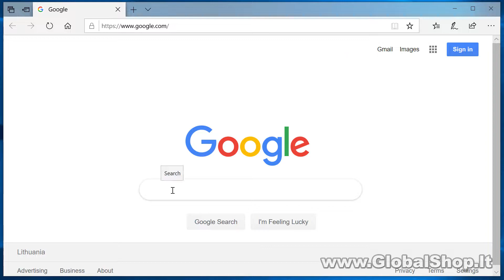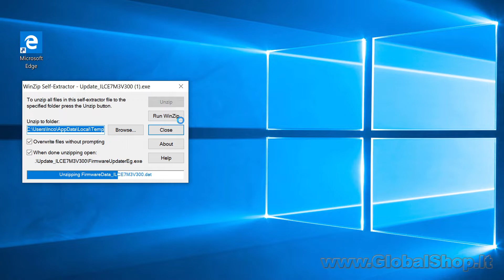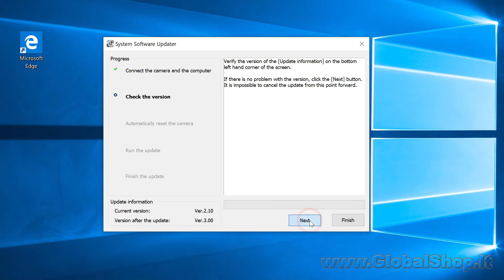How to update the Sony A7 III - Firmware 3.0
ILCE-7M3 System Software (Firmware) Update Ver. 3.00 (Windows)
Benefits and Improvements from the latest update
• Adds real-time Eye AF for animals
NOTES:
It is not possible to detect human and animal eyes simultaneously
Eye detection may not be possible and depends on the environment, animal type, and movement of the animal
• Allows you to operate the real-time EYE AF by half-pressing the shutter button or by pressing the AF-ON button
• Adds the Interval Shooting function
• Allows operation with the wireless remote commander RMT-P1BT (sold separately)
• Allows you to assign the [MENU] to a custom key
• Allows [MENU] tab operation with the Fn button
• Improves the overall stability of the camera

GlobalShop

skype: inco_vitanas (help & consultation for free)
icq# 6425969 (russian & lithuanian languages)

★★★ VISKĄ DAROTE SAVO PAČIŲ RIZIKAI ★★★